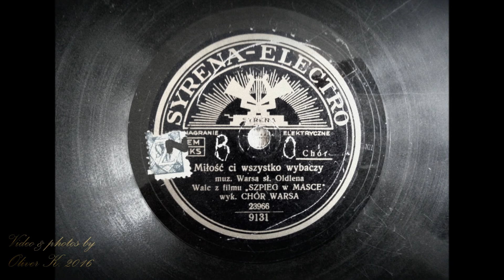MIŁOŚĆ CI WSZYSTKO WYBACZY- CHÓR WARSA 1933!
Today i present old song  composed by Henryk Wars from movie "Szpieg w masce", the lyrics wrote  Julian Tuwim. In the movie the song sang Hanka Ordonówna and also she recorded the song on Syrena- Electro records and on the same record the song recorded Adam Aston and Chór Warsa . The song also recorded on disc Columbia Janusz Popławski with  Artur Gold's orchestra,  and on Lonora-Electro discs Albert Harris.  In 1940 in Russian recorded it Irena Anders - Władysław Anders wife, know as Renata Bogdańska.